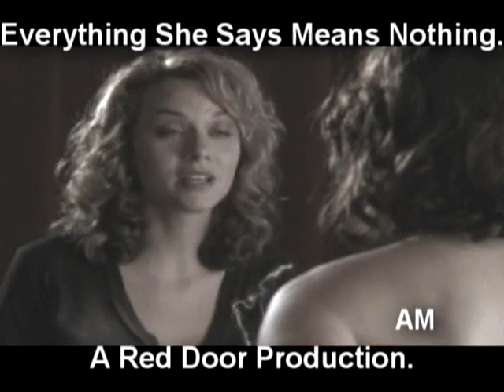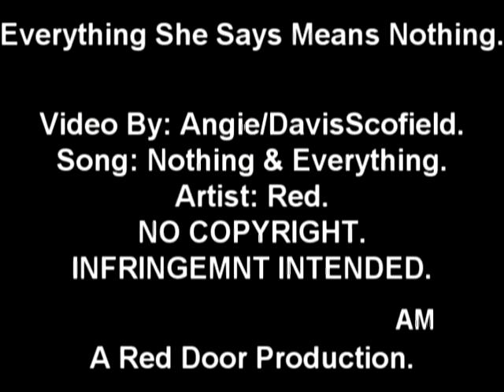Peyton Sawyer - Everything She Says Means Nothing.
This video was a request from Corey.  It starts out with the 6x21 clips of Peyotn saying "I always keep my promises" and how that statement from her is not true and flashes to reason why this is not true going through the seasons and most of her broken promises or lies stem from Lucas of course.

I used this song to show that the lryics are the POV of the fans, not Peyton at all, just so you know.

So here ya go Corey, I hope it's what you wanted and how you wanted it and hope you enjoy it!

And there are a few glicthes where there is a green flash inbetween clips I don't know why it happened I couldn't get rid of it everytime I renedered after it just did it more so it's only in like two spots but it pisses me off still.

IF YOU LIKE PEYTON AND/OR LEYTON JUST DON'T COMMENT I DON'T WANT FIGHTS AND ALL THAT FUCKING BULL SHIT!!!